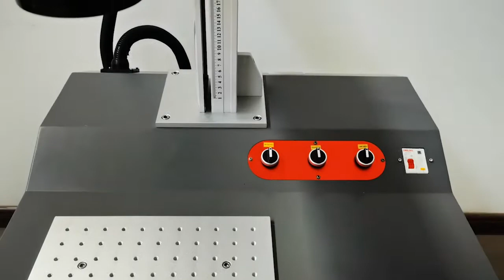fiber laser marking machine for metal jewelry marking and engraving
fiber laser marking machine for metal jewelry gold silver brass marking and engraving.